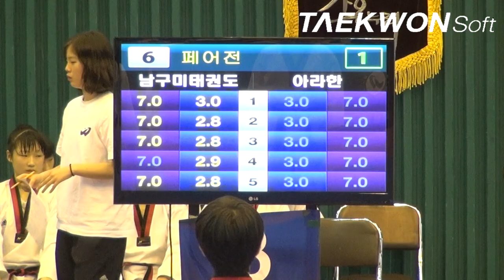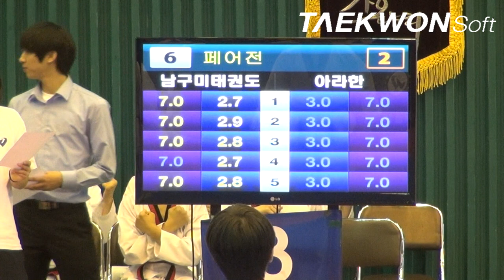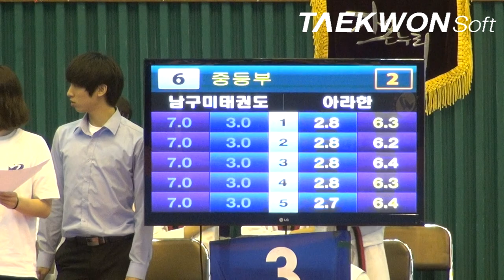제10회우석대총장기 중등부페어 남구미태권도vs아라한 준결승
Taekwondo_Poomsae
2012년 7월 13일~15일 / 3일간